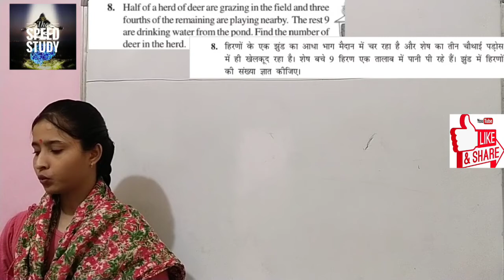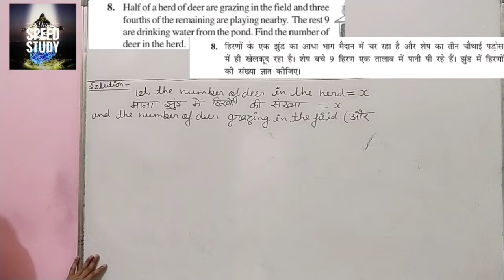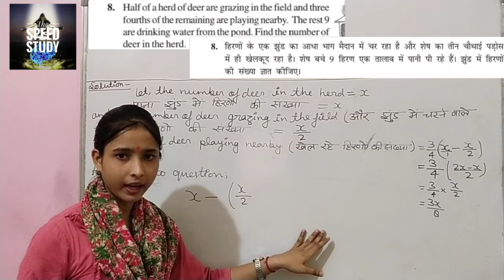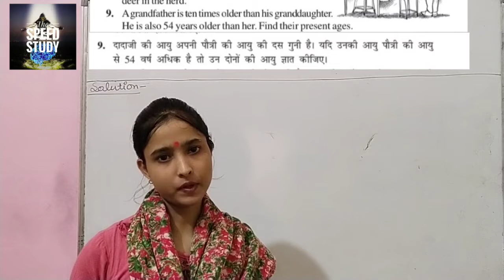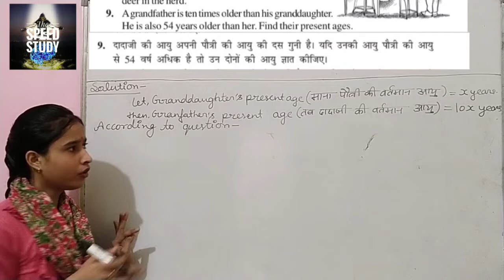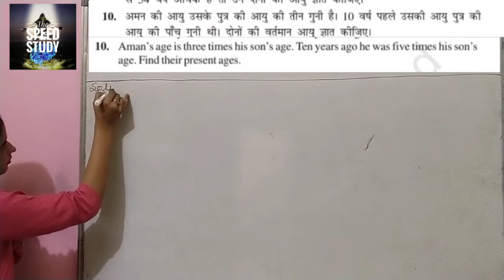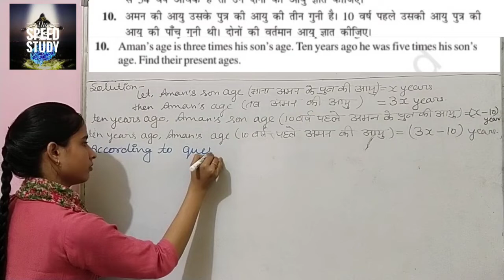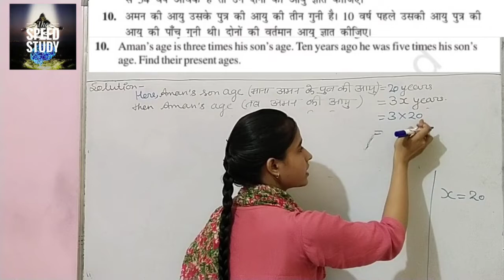NCERT MATHS Class 8 Chapter2 Linear Equations in One Variable Exe2.4 Question 6 to10 By#Richa Mam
SYNTHESIS PERFECT PARTICIPLE THE BASE OF COMPTATIVE GRAMMAR BY RKY_SIR

जो बच्चे तैयारी कर रहे है उनको grammar समझने में बहुत मदत मिलेगी ।

some other vedio-